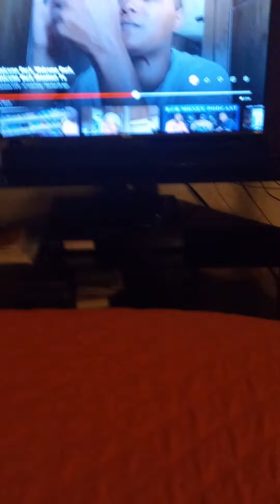Siri said NO BET!!!🫠😶‍🌫️🌞🌞🌞